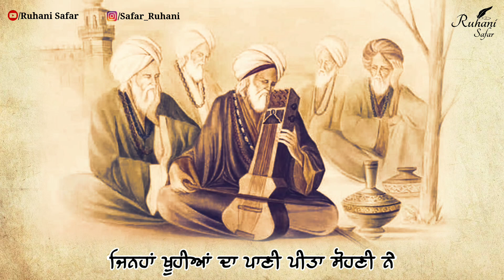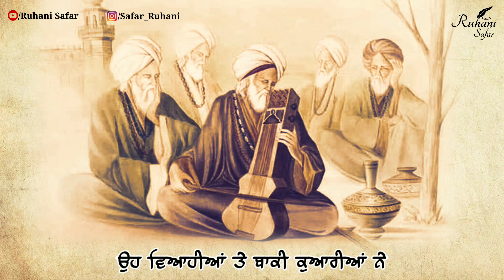Bulleh Shah (Part #182), Ruhani Safar, Baba Bulleh Shah, Punjabi Sufi Poetry, Bulleh Shah Kalam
Music Credit -

Keywords -

ਬੁੱਲ੍ਹੇ ਸ਼ਾਹ
ਬੁੱਲ੍ਹੇ ਸ਼ਾਹ ਕਲਾਮ
ਬੁੱਲ੍ਹੇ ਸ਼ਾਹ ਸ਼ਾਇਰੀ
ਬੁੱਲ੍ਹੇ ਸ਼ਾਹ ਦਾ ਕਲਾਮ
Heer Warish Shah Kalam
Heer Ranjha
Bulleh Shah
Sufi Kalam
Sufiana Poetry
kalam bulleh shah
sufi poetry
punjabi shayari
Punjabi poetry
bulleh shah shorts video
bulleh shah poetry on love